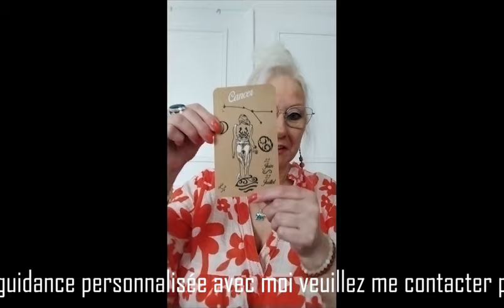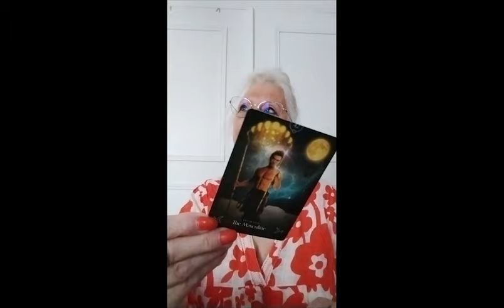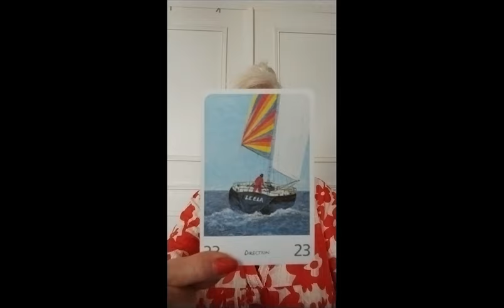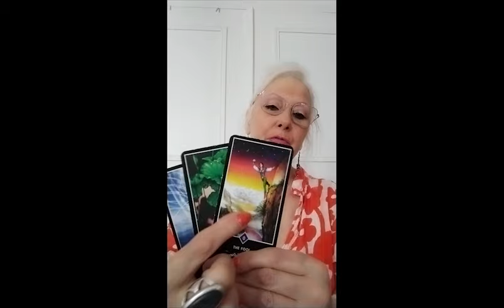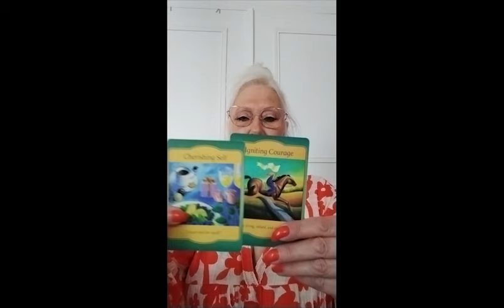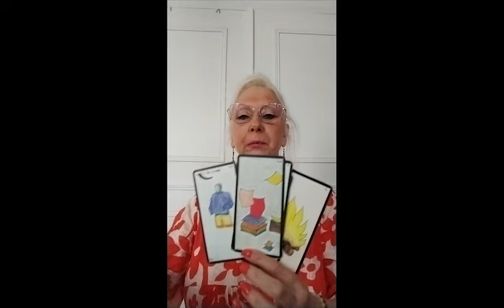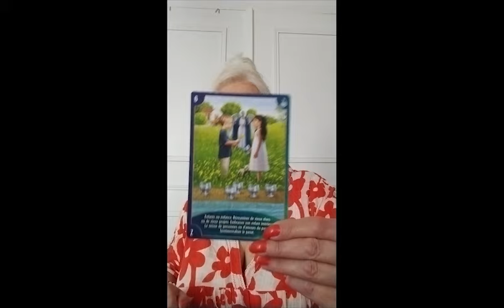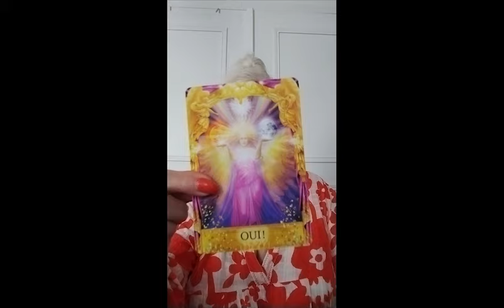TaroscopeAOUT 2024 CANCER Un moment de pause pour se detacher du Passé pour une nouvelle destinee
Voici votre Taroscope du mois d'AOUT 2024 mes chers CANCER. Prenez ce qui resonne par votre situation du moment ecoutez aussi votre signe Ascendant et Lunaire pour un complement d information.

Infinie Gratitude.

Neutrin05 - Together, we can make it :    • |Musique libre de droits| Neutrin05 -...

Titre:  Changes
Auteur: Meydän

Taroscope,Tirage,Astro,tarot,Oracle,message de l'univers,tarot gratuit,univers de la fée bleue,Signe du zodiaque,
prediction,cartomancie,voyance,
prediction,cartomancie,voyance,Tirage sentimental,Taroscope saint valentin,Tirage Saint valentin